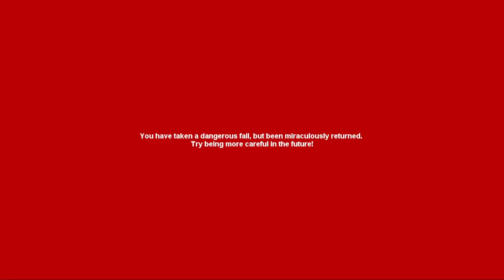Star Stable 1 (From Before SSO!)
Playing Star Stable 1 (BEFORE STAR STABLE ONLINE)